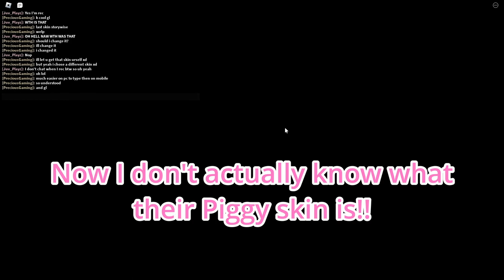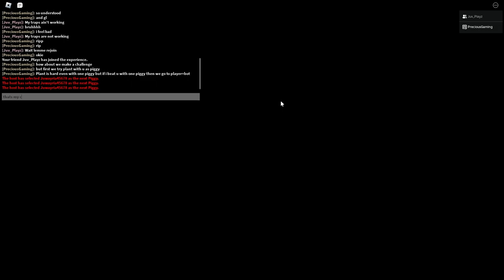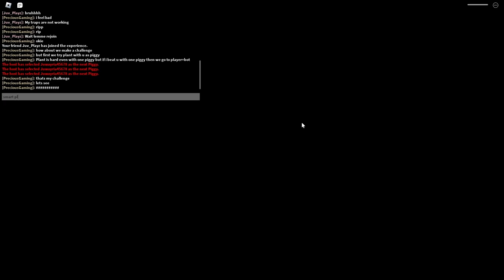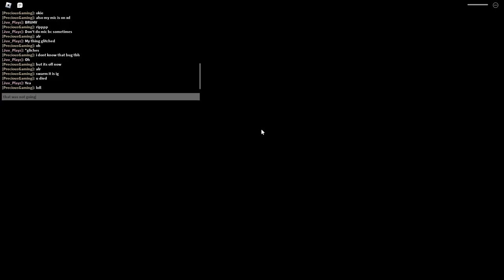Roblox Piggy: Exciting Collab!!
Embark on an epic adventure in the world of Roblox Piggy as we team up with a fellow YouTuber for an unforgettable collaboration! Join us for thrilling gameplay, exciting challenges, and cooperative fun as we navigate through the virtual realm of Piggy. Solve puzzles, escape from danger, and work together with friends to overcome obstacles in this action-packed journey. With mystery around every corner and excitement at every turn, get ready for an adventure like no other in Roblox Piggy! Don't miss out on the excitement - hit play now and join the fun!!

Chapters!! :

Intro!! : 00:00
End Of First Round!! : 01:17
Outro!! : 9:55